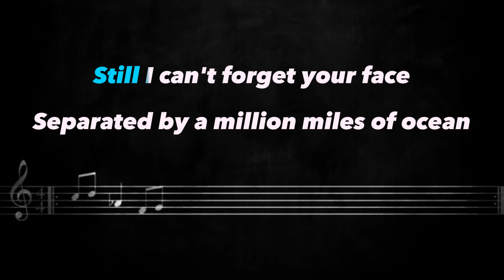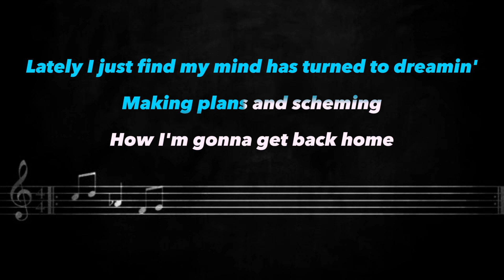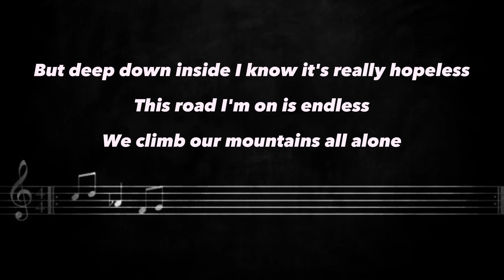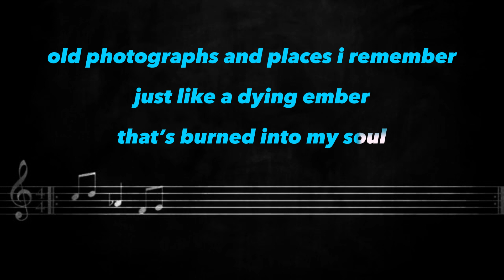OLD PHOTOGRAPHS -LYRICS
Song by JIM CAPALDI

Jim Capaldi – Old Photographs
Released: 1981

🎤LenDVmusiChannel🎤